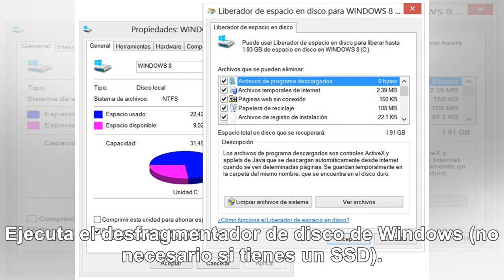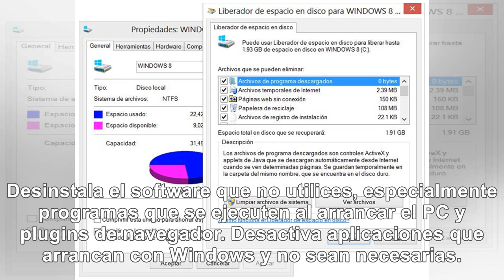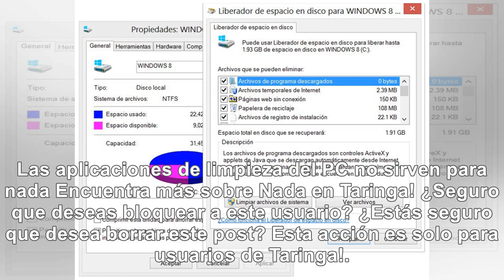Las aplicaciones de limpieza del Pc no sirven para nada - Noticias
Puede resultar una afirmación muy dura, o demasiado directa, pero es la verdad: las aplicaciones que...